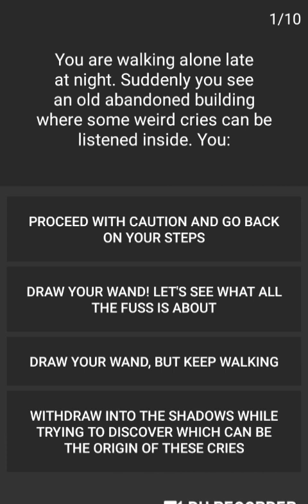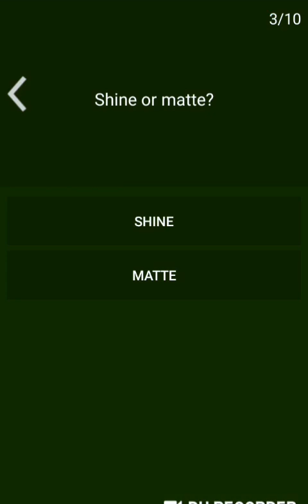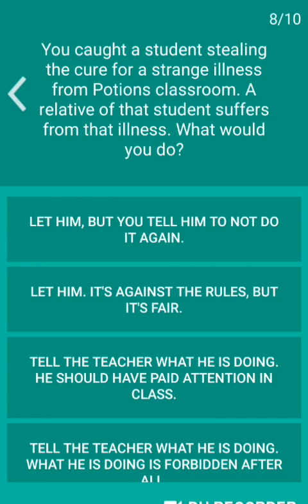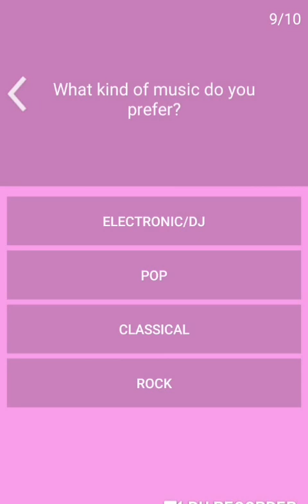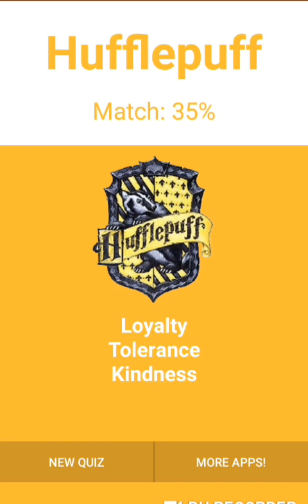Which Hogwarts house am I in????? Taking the test